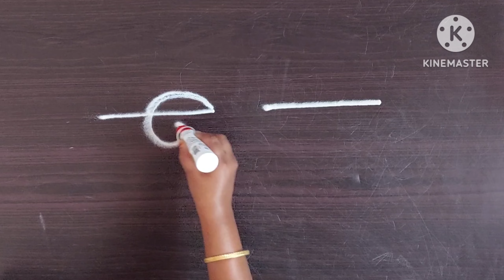7 easy daily use side borders simplerbordermuggulu borderrangoli apartment muggulu viral video.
7 easy daily use side borders simplerbordermuggulu borderrangoli apartment muggulu viral video.